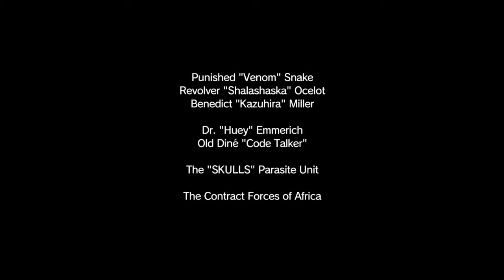METAL GEAR SOLID V THE PHANTOM PAIN pt 73